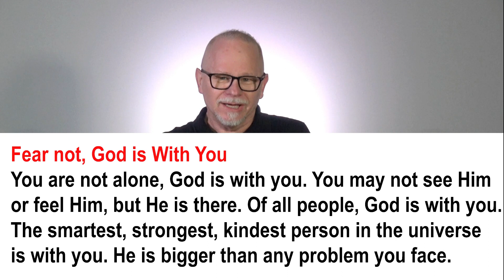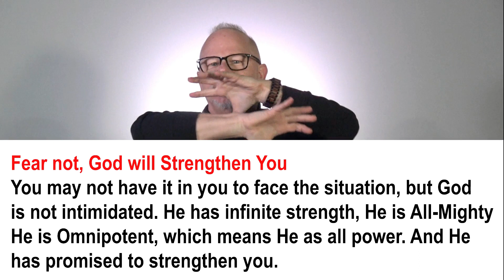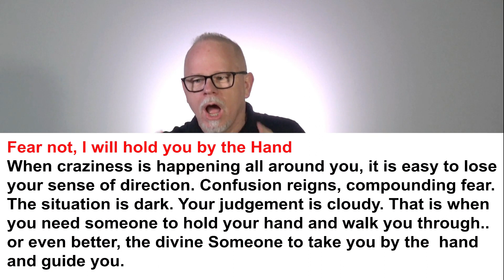GOD'S PROMISE TO CRUSH FEAR